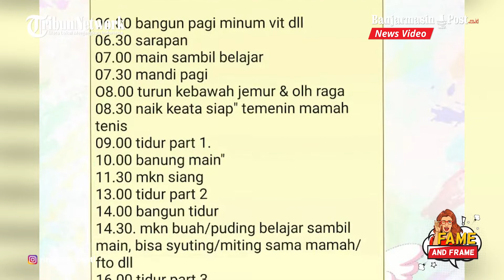Isi Curhat Sus Rini Jadi Pengasuh Rayyanza, Posting Jadwal Harian Anak Raffi & Nagita - Fame & Frame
BANJARMASINPOST.CO.ID - Nama Suster Rini alias Sus Rini kini jadi perhatian fans keluarga artis Raffi Ahmad dan Nagita Slavina. Maklum, dia pengasuh Rayyanza Malik Ahmad.

Kini, Suster Rini yang bernama asli Rini Ferdiyanti itu juga telah memiliki akun instagram yang menggambarkan keseharian bersama adik Rafathar itu.

Praktis, kini Suster Rini jadi perhatian fans Rayyanza si bungsu Raffi Ahmad dan Nagita Slavina.